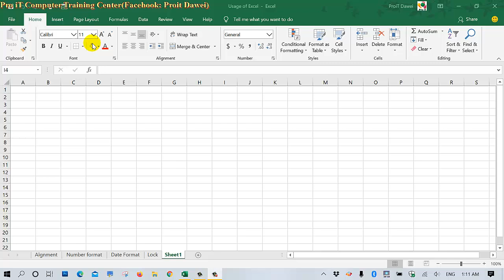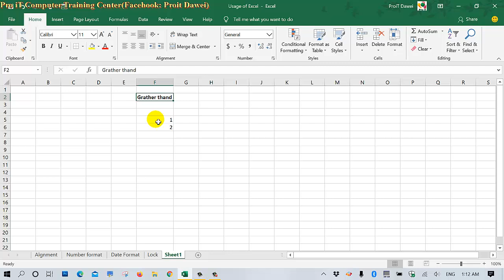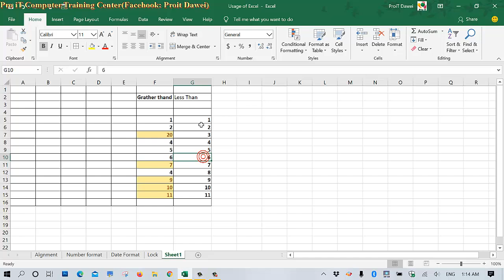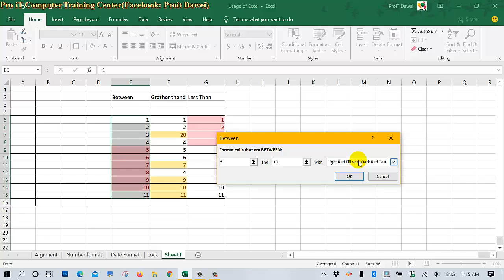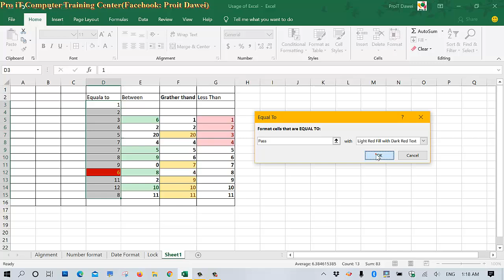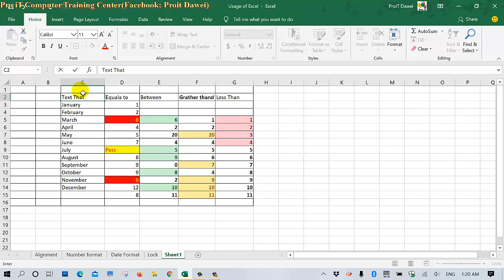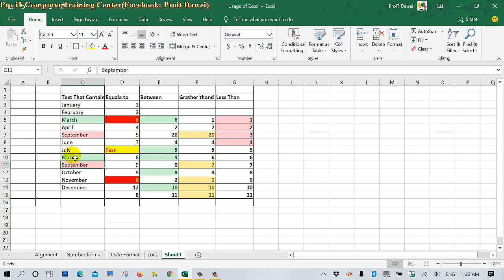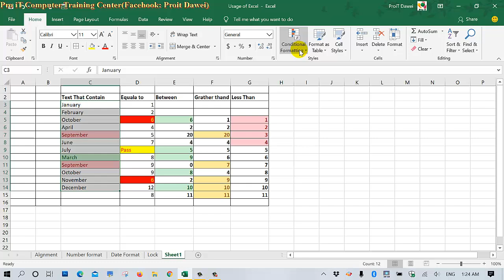26.Conditional Formatting Cells Grater than, Less than, Between, Equal to, Not Equal, Text Contain.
Table ထဲမှ မိမိသတ်မှတ်ထားသော တန်ဖိုးများကို Fill Color, Font Colorဖြင့် Auto ဖော်ပြပေးခြင်း၊၊